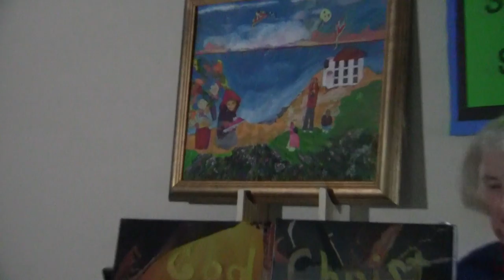Kite Maker 1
An original painting and song about making and flying kites.